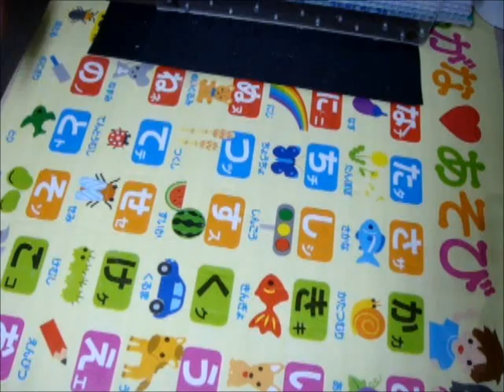手工皂 製作完整示範(3/3) 加工篇 切皂. 蓋皂章. 簡易包裝 (part3/3)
手工皂 製作完整示範(3/3) 加工篇  介紹如何切皂. 蓋皂章的方法. 如何用包裝袋做簡易包裝